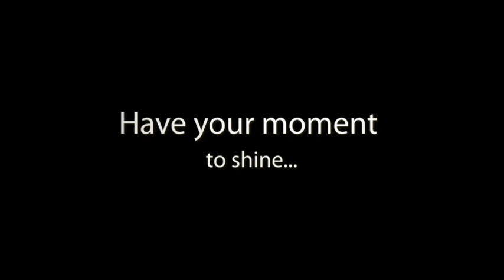Ashley Wilson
Shot in the Family Image Photography Garden Studio - Sydney Australia.